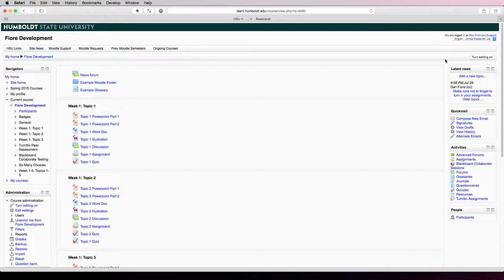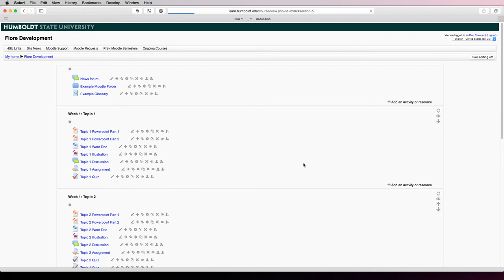Blackboard Collaborate - Add a Session to a Moodle Course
This tutorial shows you how to add a Blackboard Collaborate session to your Moodle course.